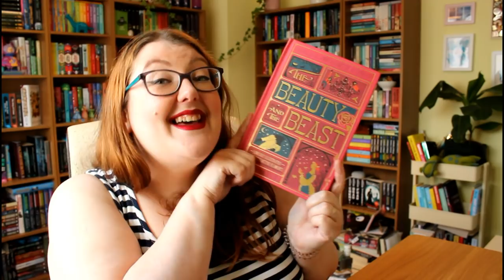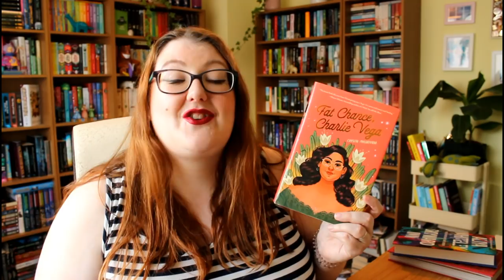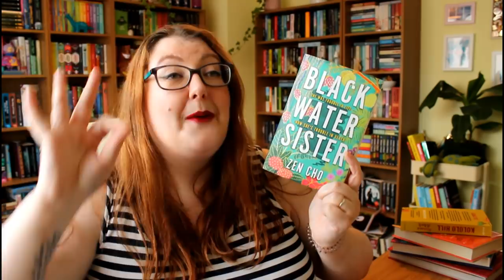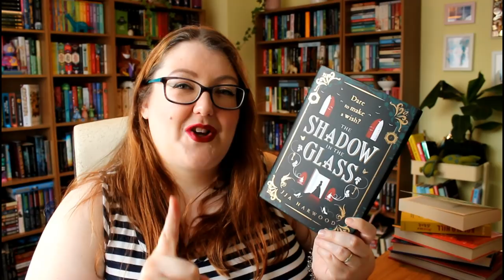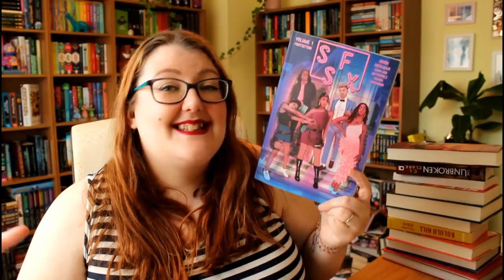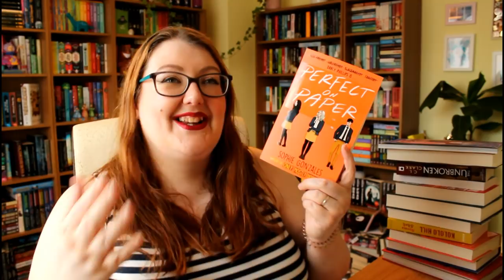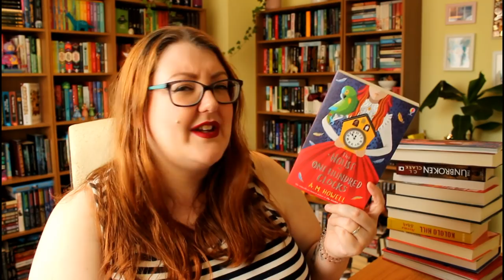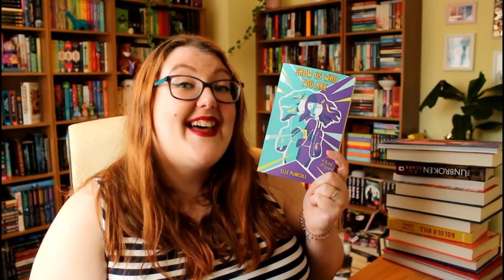IT'S A BOOK HAUL! | Literary Diversions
In which a new crop of books have mysteriously infiltrated my house and I tell you all about them!

😁 😁 😁 PEOPLE MENTIONED 😁 😁 😁

📚 📚 📚  BOOKS MENTIONED 📚 📚 📚

📖 SFSX (Safe Sex Vol. 1): Protection by Tina Horn, Michael Dowling, Jen Hickman, Alejandra Gutierrez and Tula Lotay:

📖 A Storm of Swords (A Song of Ice and Fire #3) by George R.R. Martin:

Book Depository:
Bookshop.org: